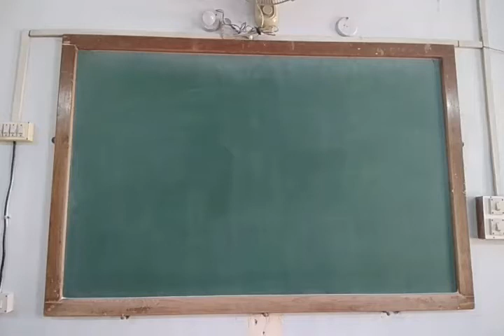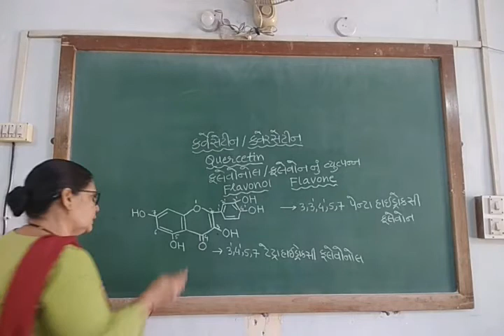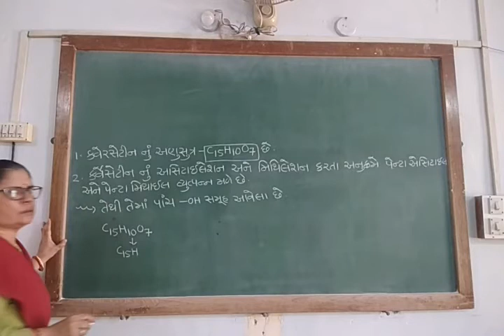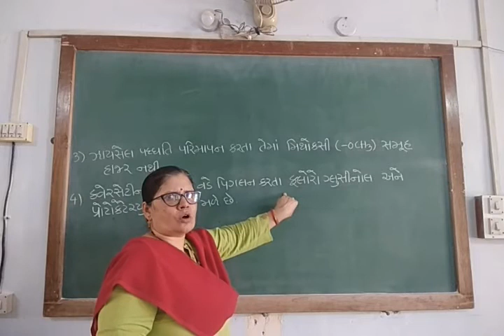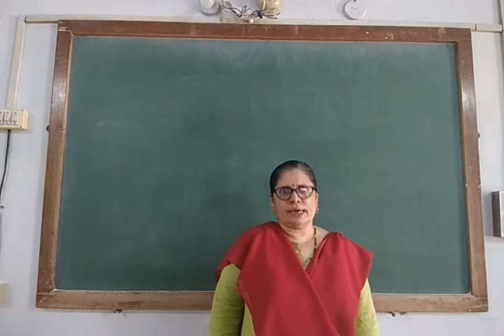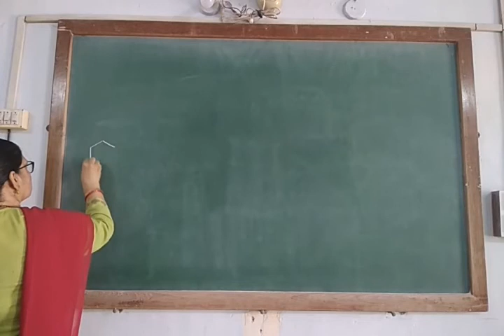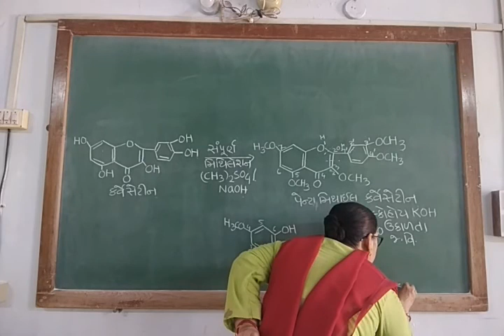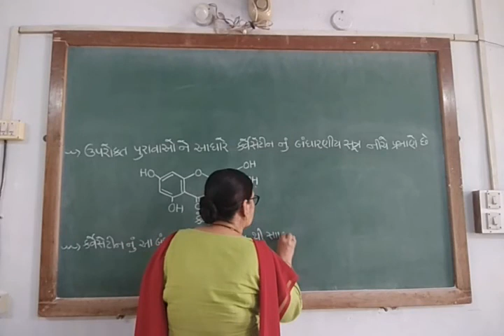SRS ORG SEM 6 Paper 604 Unit 4 Lecture 8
SRS ORG SEM 6 Paper 604 Organic Chemistry Unit 4 Name Reaction Lecture 8